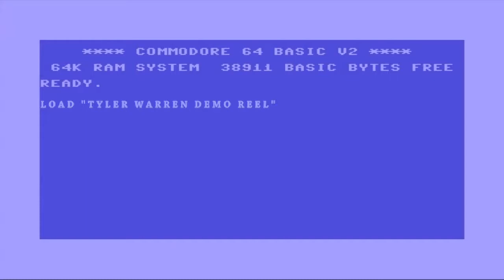tyler demo tape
This video is about tyler demo tape